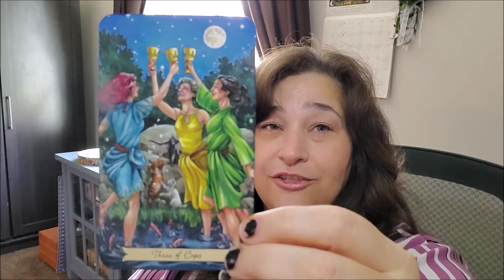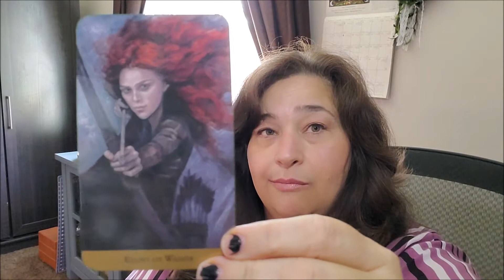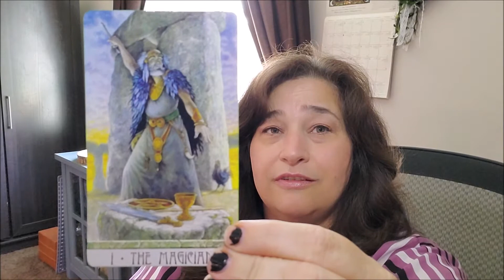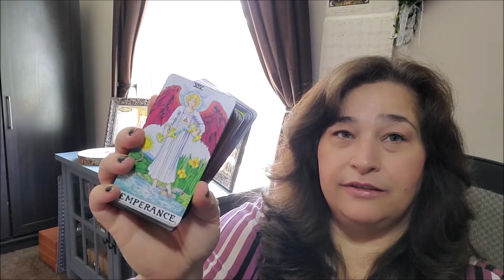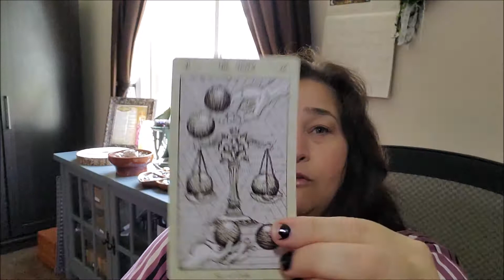Top 5 Decks I can't live without VR to Kelly Bear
This is a VR to Kelly Bear